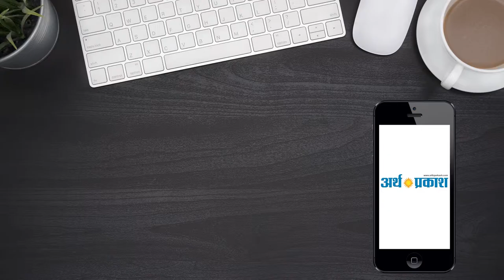भादसों शुगर मिल को प्रदूषण नियंत्रण बोर्ड के द्वारा सील करने के विरोध में उतरे किसान